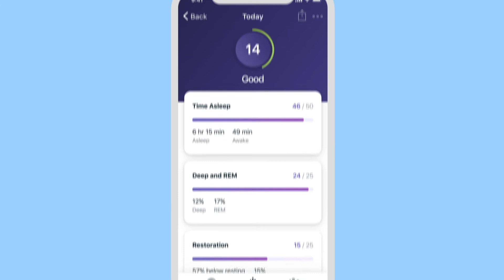Fitbit Inspire 2 Health and Fitness Tracker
◀ FITBIT INSPIRE 2 FITNESS TRACKER ▶
📦 VIEW ON AMAZON
Make healthy a habit with Fitbit Inspire 2 and a free 1-year Fitbit Premium trial for new Premium users. This slim, easy-to-use fitness tracker packs 24/7 heart rate, Active Zone Minutes, activity and sleep tracking, 10 days of battery, and more.